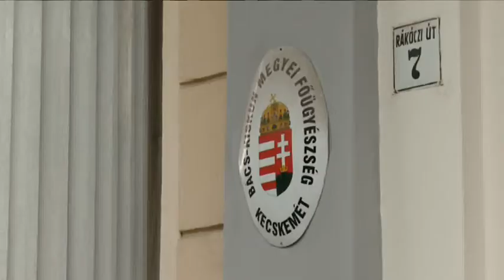Két év börtönre ítélték a csontozókéssel támadó férfit